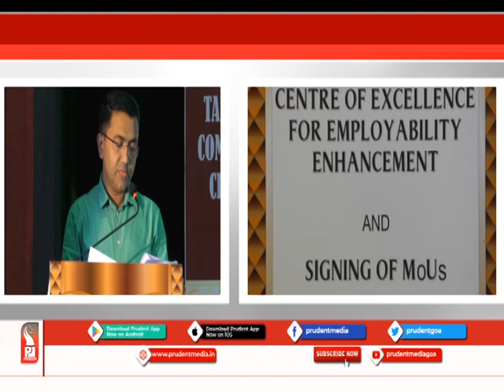STATE GOVT SIGNS MoU WITH COMPANIES TO TACKLE UNEMPLOYMENT AMONG ENGINEERS_Prudent Media Goa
To tackle the unemployment among engineering students who have passed out, State Government has signed a memorandum of understanding with the industry partners to enhance the graduate employability. Nearly 163 industry partners have signed a MoU with five different engineering colleges of different streams. Chief Minister Pramod Sawant has stated that State will work to revise the stipend of the students.